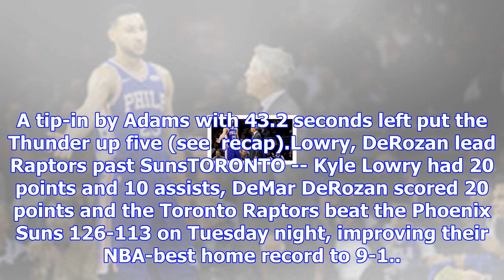Best of nba: bradley beal's career-high 51 points ignite wizards' win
PORTLAND, Ore. -- Bradley Beal scored a career-high 51 points, and the Washington Wizards bounced ba...